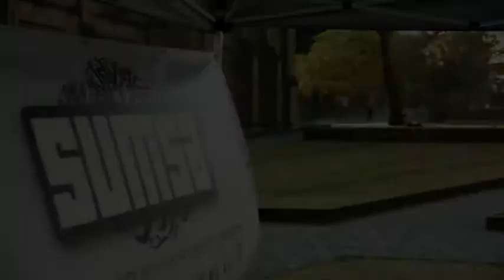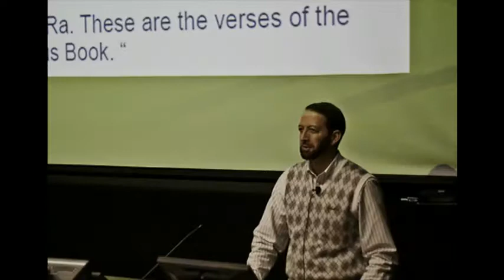SUMSA IAW 2010 Trailer #1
Sydney University Muslims' Student Association presents the 2010 Islamic Awareness Week trailer number one.